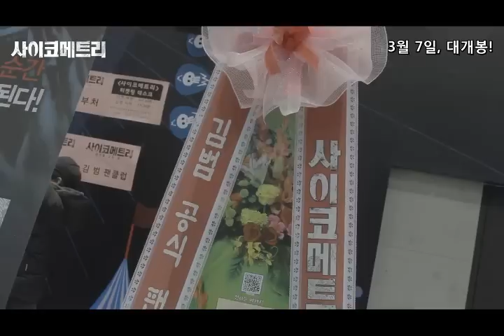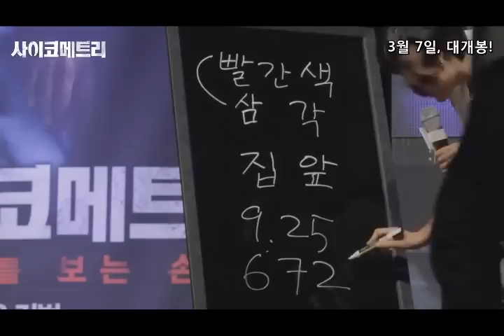영화 사이코메트리 (psychometry,2013.03.07) 김강우&김범 터치 SHOW 영상